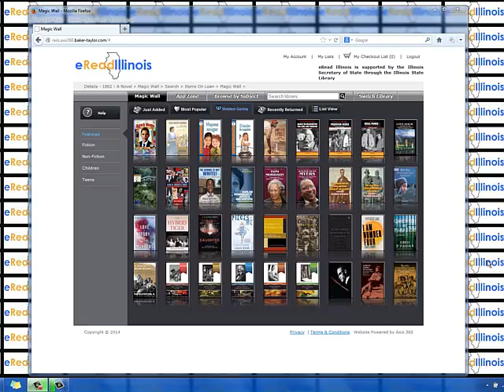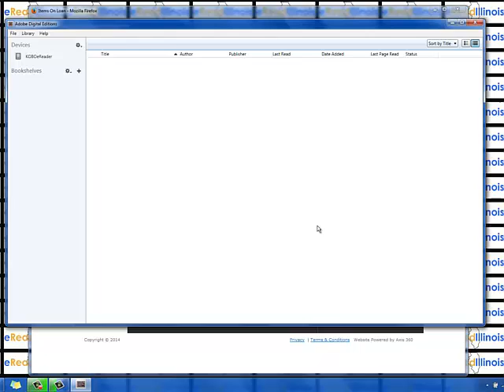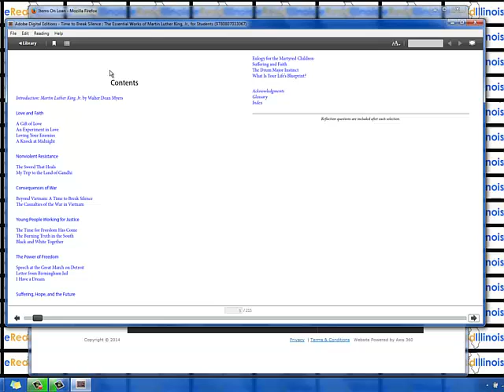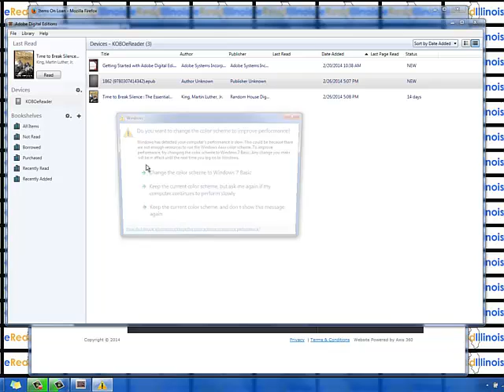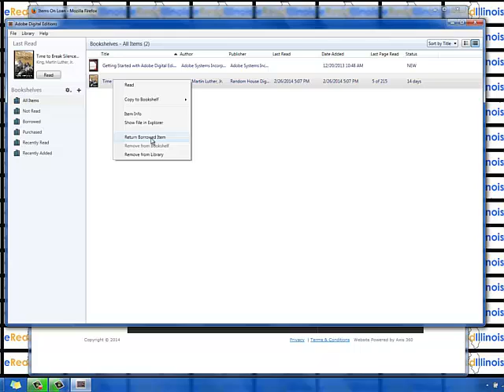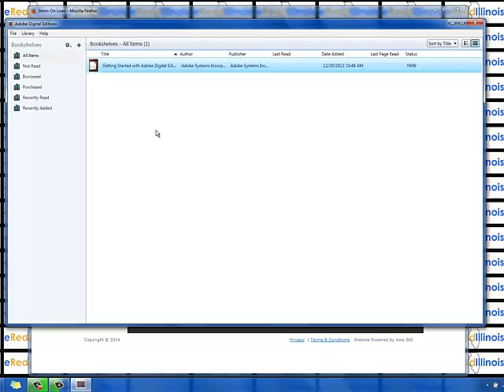Transferring Titles to an E-Reader Via Adobe Digital Editions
How to transfer an e-book to an ereader via Adobe Digital Editions on the Axis 360 Platform.